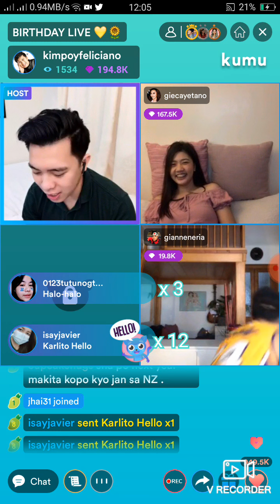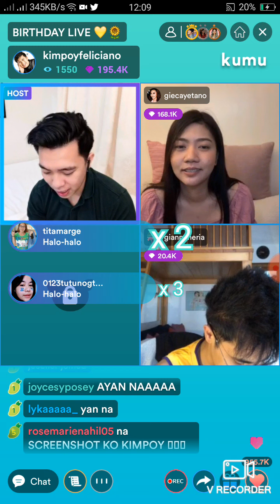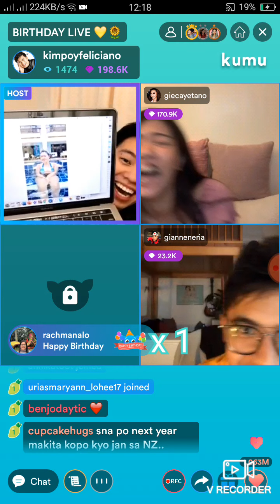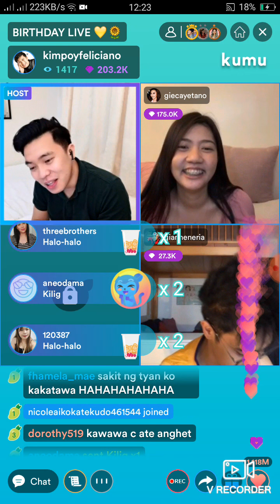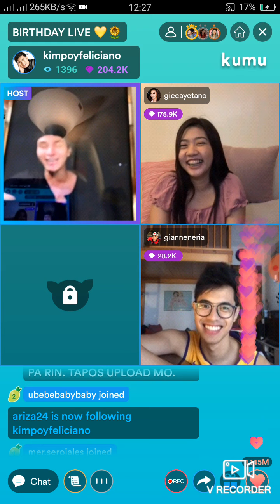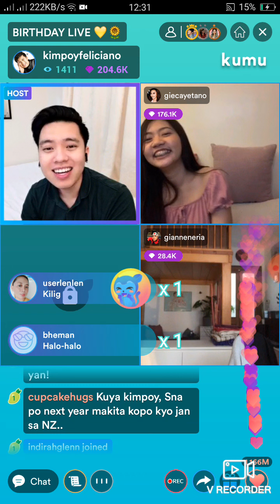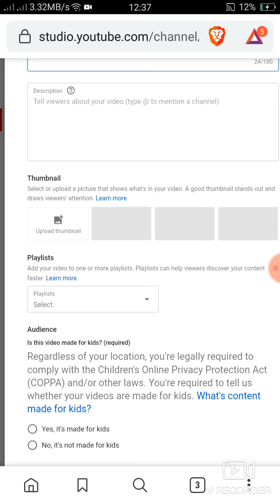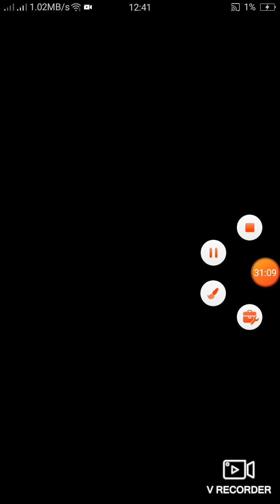ANGHET NI KIMPOY 28TH BIRTHDAY PART3 I cutieyet's vlog